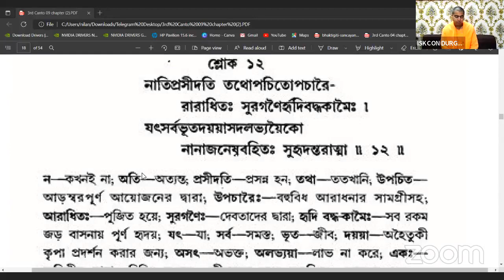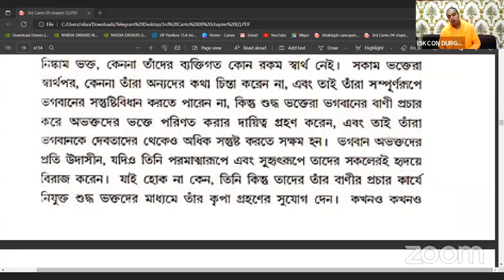030922- NITYAM BHAGAVAT SEVA